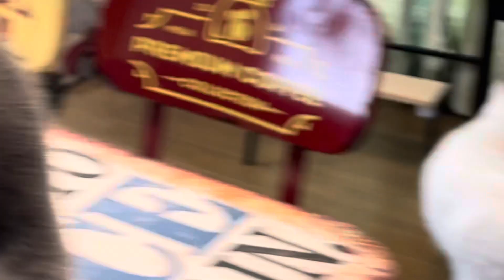うちのねこ❣️シドを遊びに誘う、れい💖✨だいすき